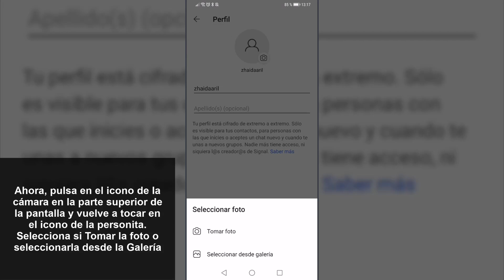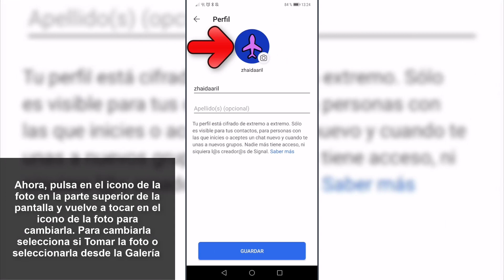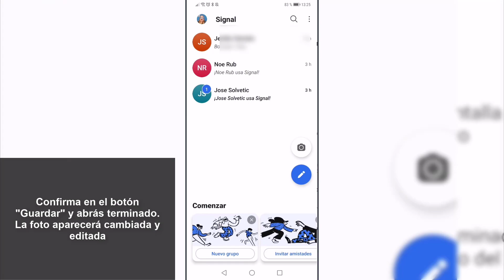🧑 Cómo CAMBIAR o PONER FOTO de PERFIL en SIGNAL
Videotutorial de Solvetic para saber cómo poner o cambiar la foto de perfil en Signal paso a paso.

En este vídeo podrás ver todos los pasos que debes seguir para saber cómo poner o cambiar la foto de perfil en la app de signal.